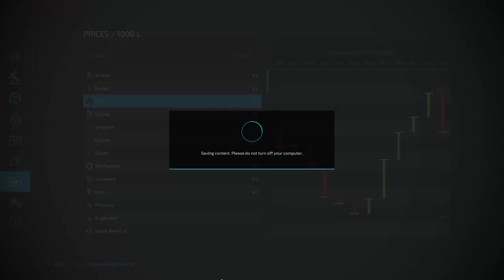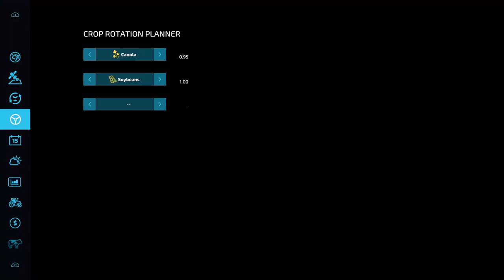NORTH MARCH HUGE OAT HARVEST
Map by: LS Schleswig Holstein. Game By: GIANTS Software
ONE OF THE BIGGEST OAT HARVEST THAT I HAVE EVER DONE
Required Mods:
- Wind Turbine Package (By: Razak)
- Recycling Center (By: GWENDAL)
- Dutch Shed Pack (By: Reffarmer,[DMI]20mmNormandy)
- Cowshed 3+3 (By: [DMI]20mmNormandy)
- Sugar Factory (By: gamerhzsFSH)
- Half-Timbered Farm Buildings (By: VertexDezign)
- Bunkersilo Newfangled (By: Dithmarscher Modding)
- Bale And Pallet Storage (By: raulycristi1 [VSR Modding Sur])